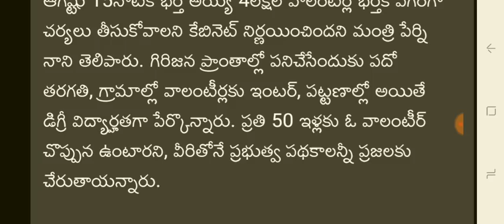ఆంధ్రప్రదేశ్ గ్రామ వాలంటీర్ ఉద్యోగాల విద్యా అర్హతలు పై కేబినెట్ నిర్ణయం|ap village valunteer jobs